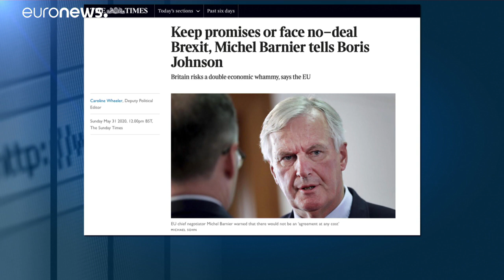Brexit e il tempo perduto: siamo pronti per la scadenza di fine dicembre?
Sono ripresi i negoziati per la Brexit economica, quella che il 31 dicembre porterà Londra fuori dal Mercato unico. Bruxelles guarda alla scadenza di fine anno con perplessità, Londra non vede l'ora di portarla a compimento